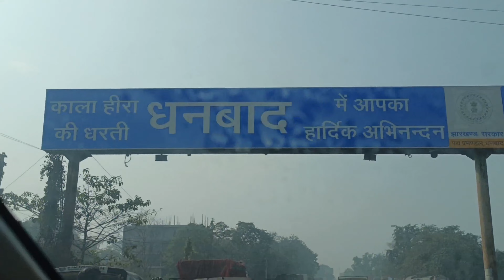Jhariya, Dhanbad, Jharkhand🥰😘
धनबाद जिले को 1956 में पूर्व माणभूम जिले के सदर प्रखंड के पुराने धनबाद प्रखंड, चास और चंदनक्यारी पुलिस स्टेशनों को बनाते हुए गठित किया गया था। धनबाद 1928 से पुलिस जिला है। 1971 के बाद, बिहार राज्य के जिलों के पुनर्गठन ने धनबाद जिले को प्रभावित नहीं किया। धनबाद नगर पालिका मुख्य शहर और जिला का मुख्यालय है।